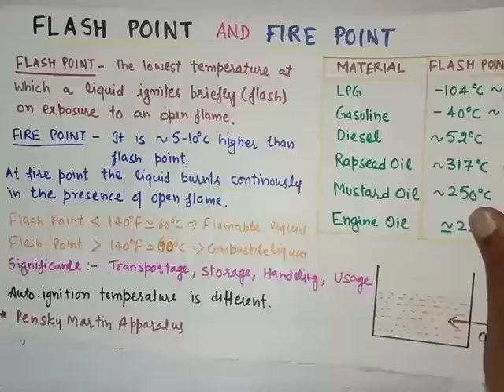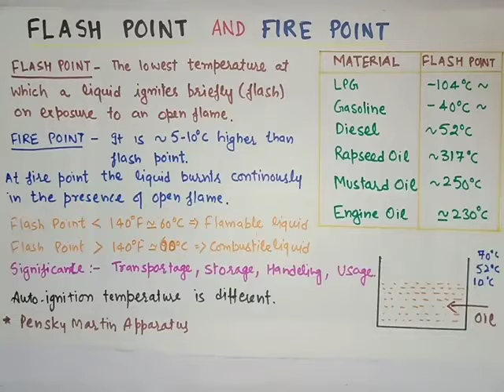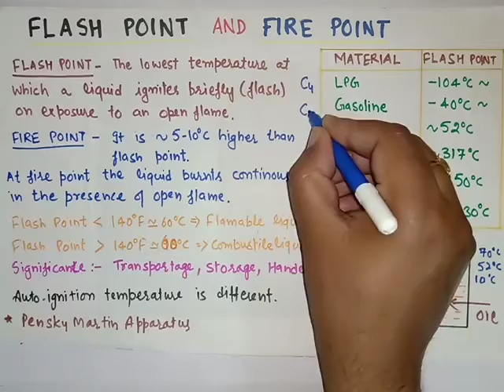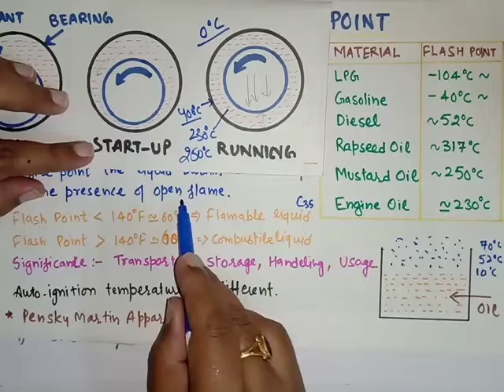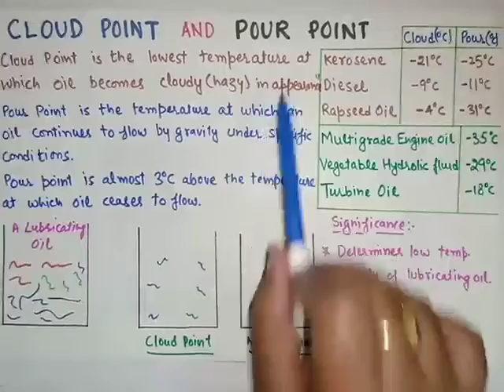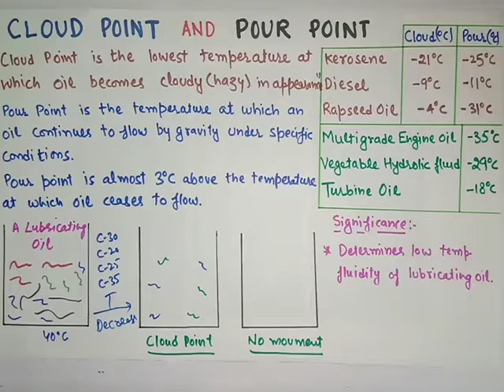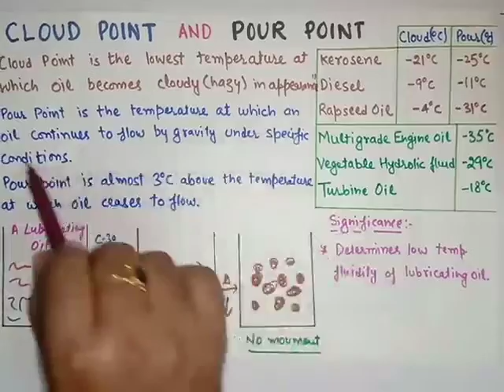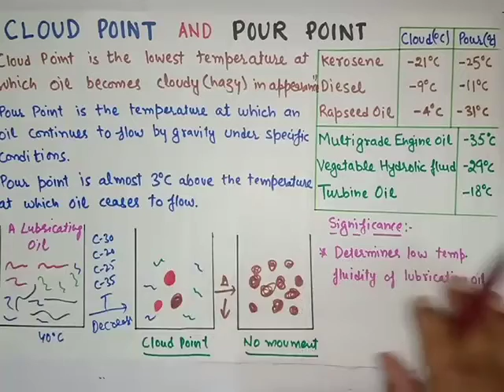Properties of Lubricants | Flash point | Fire Point | Cloud point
Properties of Lubricants (2nd part) Video Lecture from Lubricants Chapter of Applied Chemistry. This video is 2nd part of the topic Properties of Lubricants  and it contains all concepts of Flash point, Fire Point,  Cloud point, and Pour point of lubricant. Lubricants have many properties which decide their application and usage. All these properties discussed one by one in the videos. You can access all videos on the topic properties of lubricants:

 Useful in the course Engineering Chemistry for all B.Tech. students.